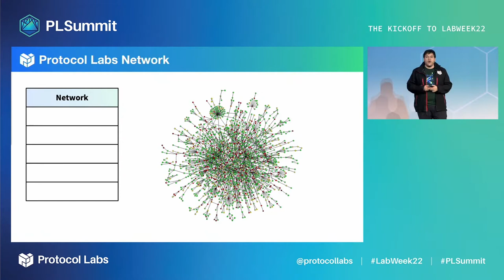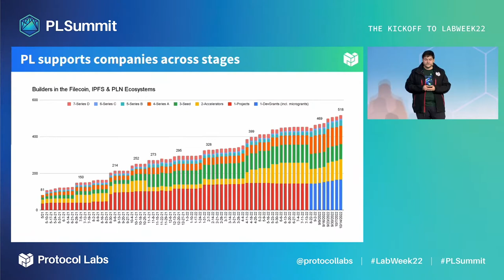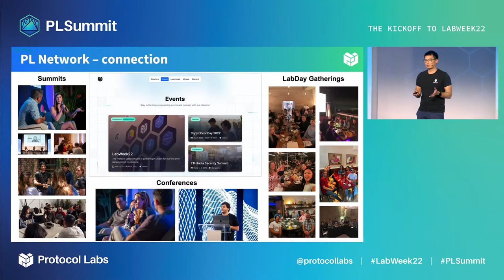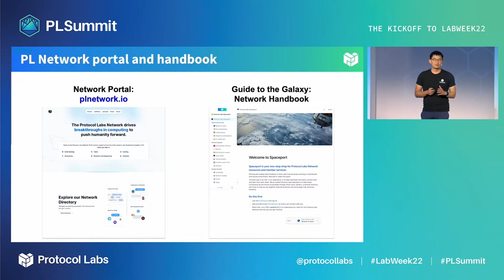Protocol Labs – Network | Making Connections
Protocol Labs connects companies and projects across all stages of development. We've created a network directory and infrastructure to be able to facilitate introductions across all of these teams. These network profiles have a set of directions around how to contact people, an office hour structure which helps facilitate knowledge sharing, and more.